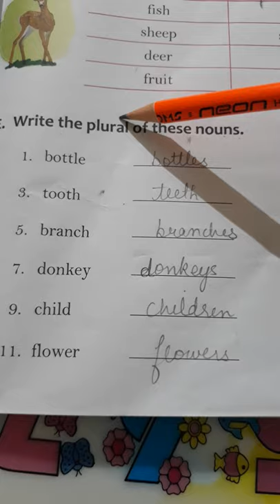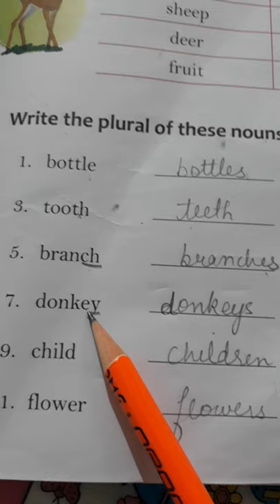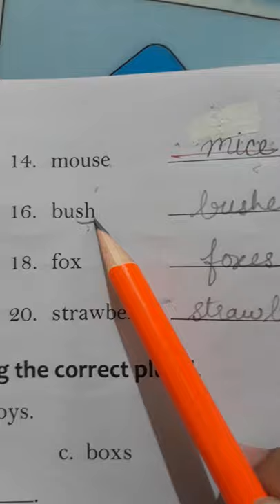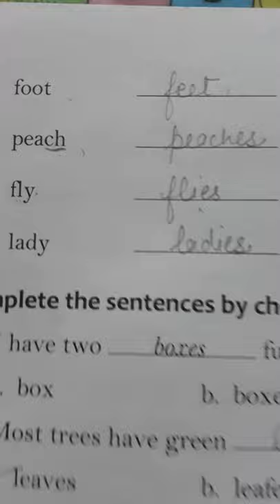English language- ch-2, One and Many, Ex-E